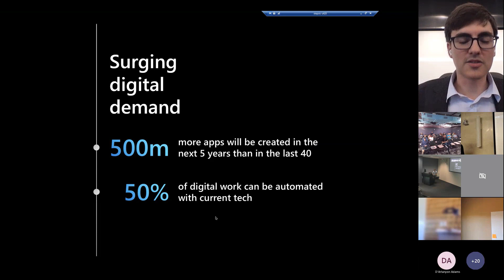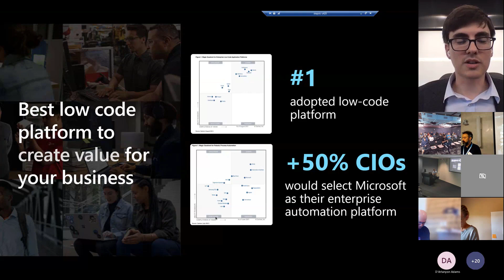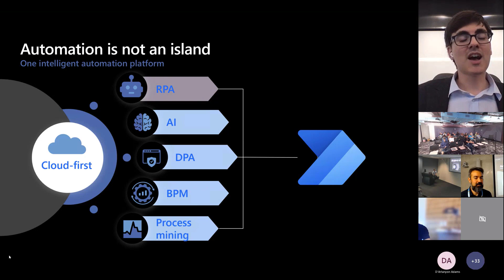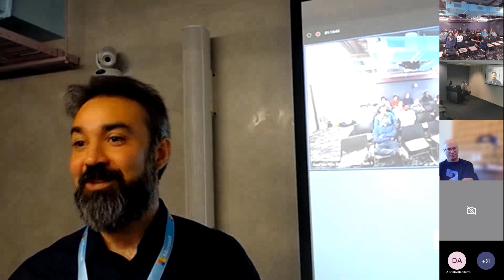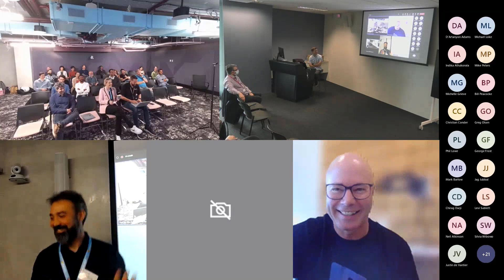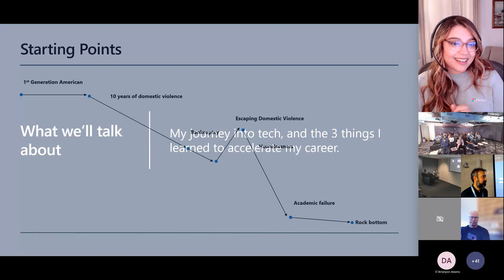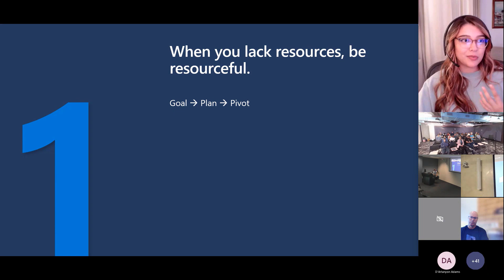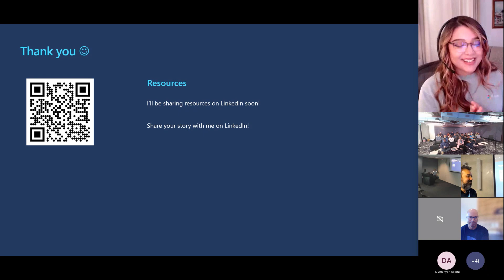New Zealand Business Applications Summit 2022 - Keynote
Keynote session with Stephen Siciliano and Michelle Sanchez

Background music Motivational Day by AudioCoffee
Music